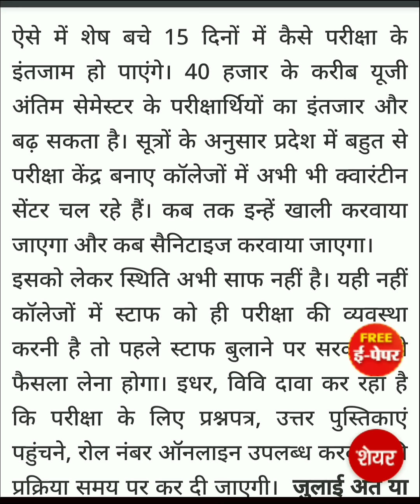HP College Breaking Updates 2020 | Exam को लेकर विश्वविद्यालय का फैसला | Must Watch